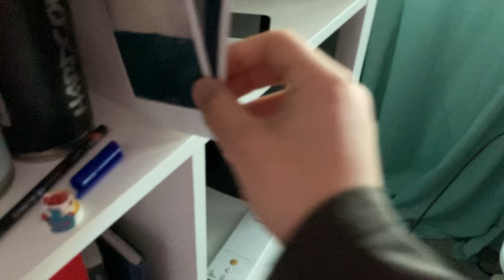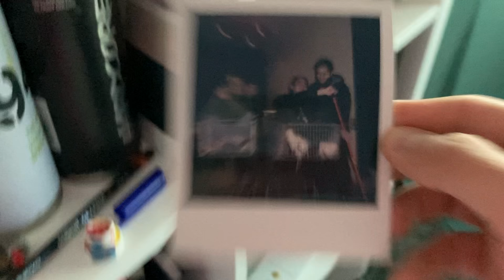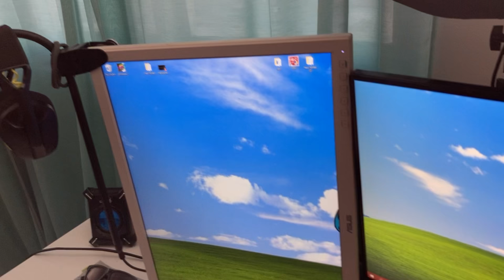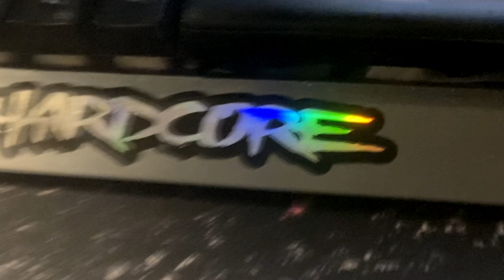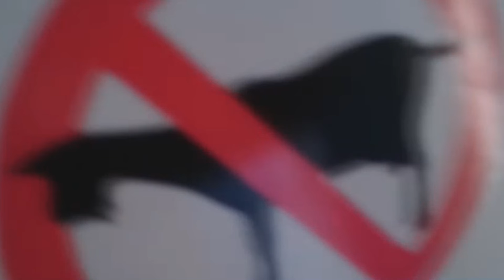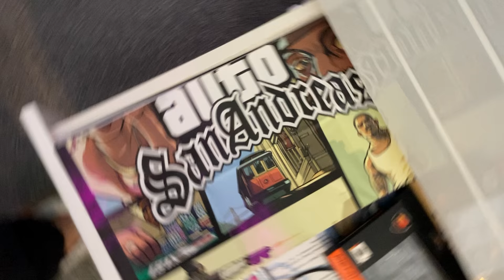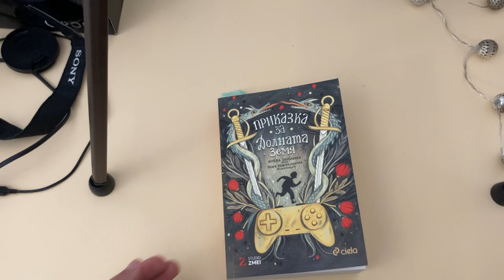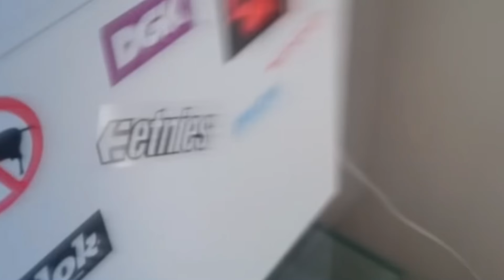Моята Стая и Gaming Setup - ROOM TOUR!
Има още какво да се желае, но за сега  толкова! : )
Тенкс за гледането! ; )

► Facebook страница (за фен артове и
др.)

My boy Nikos killin' it as always